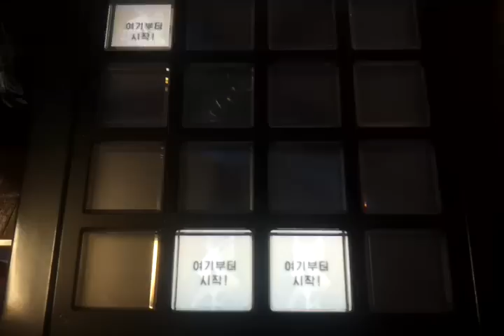【jubeat saucer】Our Faith [EXT] 譜面確認用